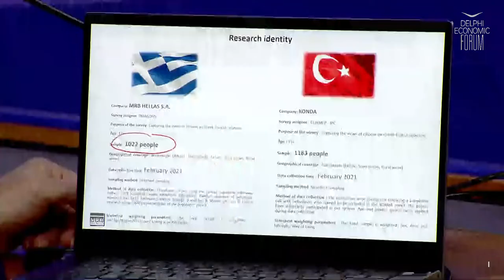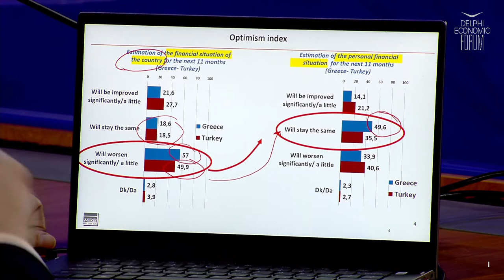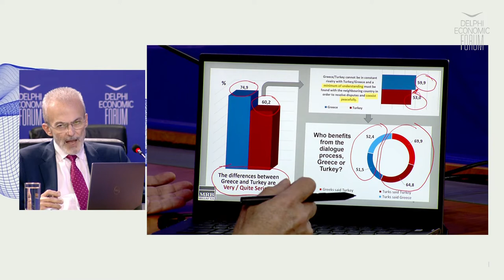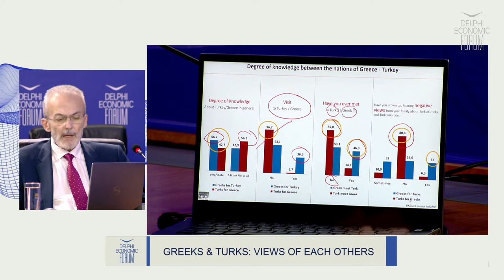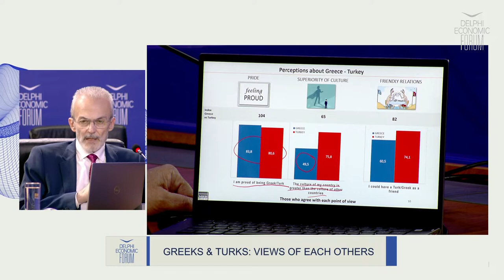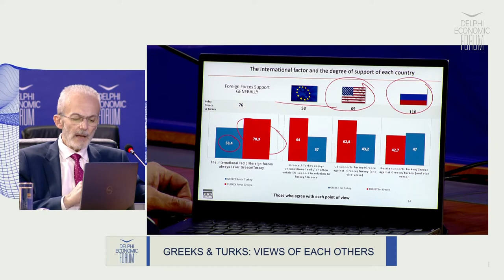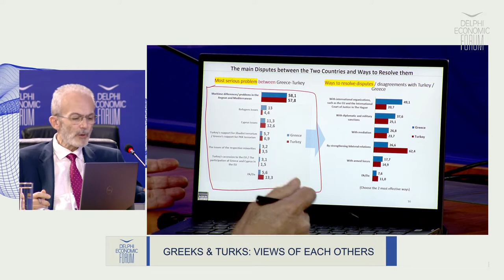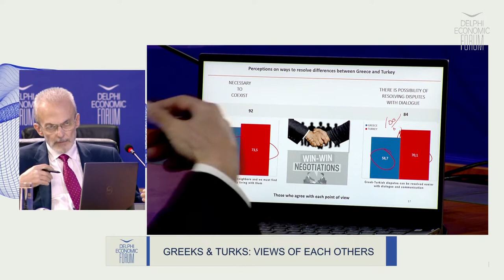DEF VI - Greeks & Turks: Views of each other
Content Partner: ELIAMEP & diaNEOsis

George Pagoulatos, Professor, Athens University of Economics & Business; DG, ELIAMEP, Greece
Ioannis N. Grigoriadis, Assoc.Prof., Bilkent University; Senior Fellow & Head, Turkey Program, ELIAMEP
Dimitris Mavros, Managing Director, MRB, Greece
Oya Yegen, Visiting Assistant Professor, Sabancı University, Turkey Evren Balta, Prof., Int’l Relations Department Chair, Ozyegin University; Senior Scholar, Istanbul Policy Center

Chair: Thodoris Georgakopoulos, Editorial Director, diaNEOsis, Greece